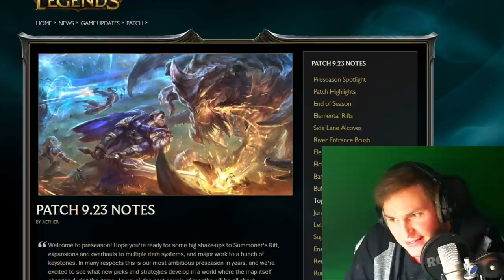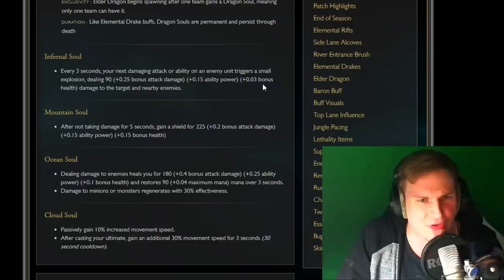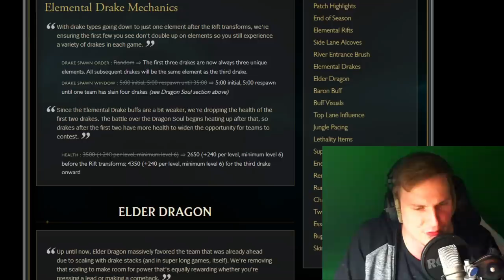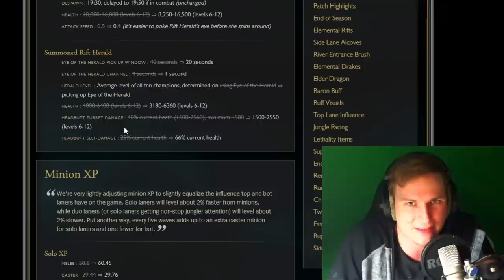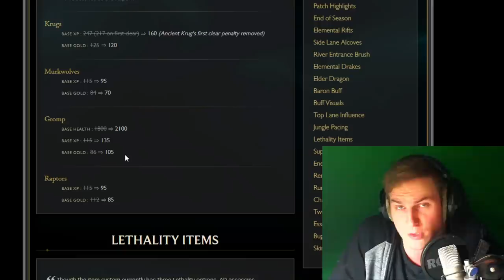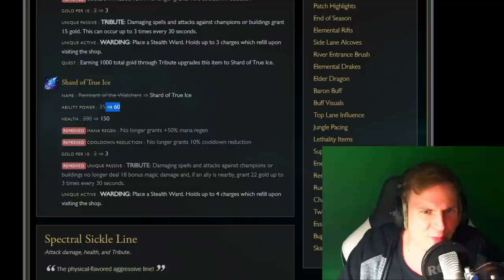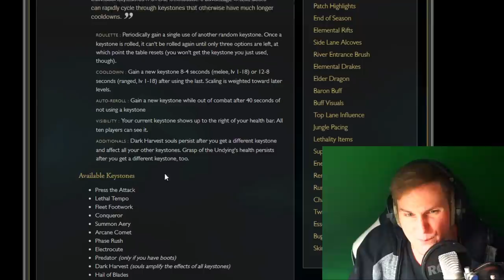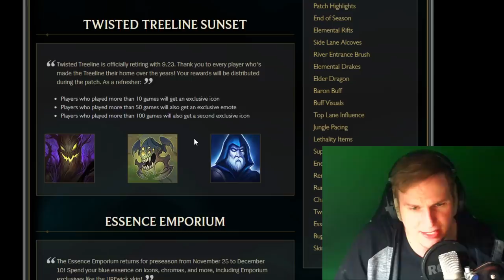PRESEASON IST DA! - Neue Items - Patch Notes 9.23